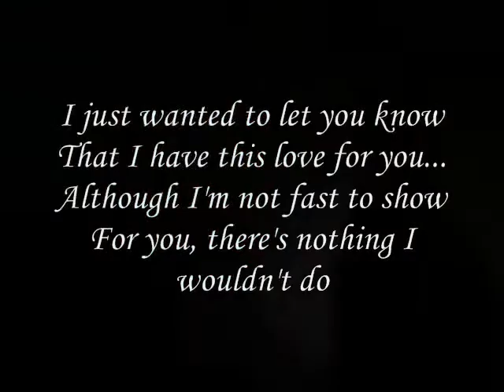to show,,,,,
do.
do so
Money is an excellent servant, but the host
very bad.